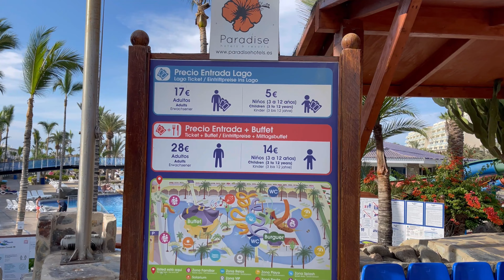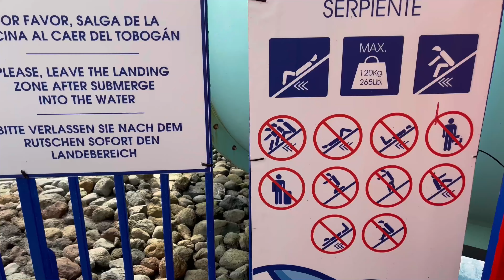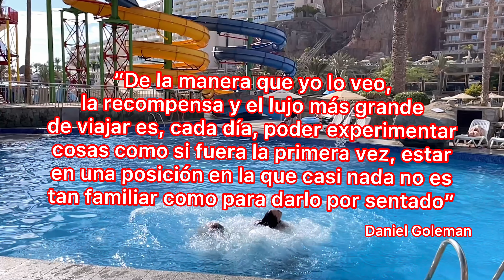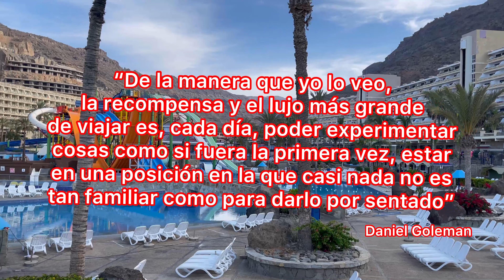🇮🇨 GRAN CANARIA 4K UNICO PARQUE ACUÁTICO con agua de MAR, Lago Taurito. ESPAÑA 🇪🇸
🔥 😱 Descubre lo NOVEDOSO de Gran Canaria 🇮🇨😍 lugares paradisíacos 🏝 y CONOCER como viajar de una forma muy BARATA 🤑.
🙌 Ven y disfruta y ya sabrás por qué es uno de los lugares más TURÍSTICO de España 🇪🇸

😜 Nos vemos, si llegas al final del vídeo te aplaudo 👏 👏👏👏 porque te lo mereces 🏆.

Y si estás leyendo esto significa qué perteneces al 1% de la gente que si lee la descripción de los vídeos hasta el final, ERES ESPECIAL 👍 déjame un comentario 🗣 con un EMOJI de elefante 🐘 si veo esto me alegrarás el día 😃.

➡️Déjame un comentario si te gustaría conocer más sobre algún sitio de Gran Canaria y no ponerlos manos 🙌  a la obra 😎.

Músico: @iksonmusic